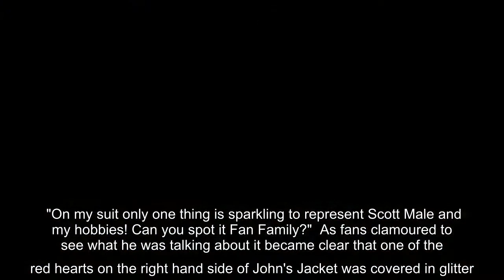John Barrowman's 'subliminal message' to husband Scott Gill on Dancing On Ice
John Barrowman paid a secret 'subliminal' tribute to husband Scott Gill on Dancing On Ice  The Scots born Dancing On Ice judge told fans he was hiding a message in plain sight for husband Scott, who he's been with for twenty seven years, ahead of his appearance on Sunday night's show.  John, who is known for his usually glamorous ensembles, wore a black jacket with lots of little red love hearts on it for Valentine's day.  And he revealed there was an extra special feature within the design of the print especially for Scott.   John, who showed off his trumpeting skills on the show which saw Amy Tinkler and her partner Joe Johnson voted off, told fans: 'Get ready for Dancing On Ice and our Valentines extravaganza.  "On my suit only one thing is sparkling to represent Scott Male and my hobbies! Can you spot it Fan Family?"  As fans clamoured to see what he was talking about it became clear that one of the red hearts on the right hand side of John's Jacket was covered in glitter."  Show ...